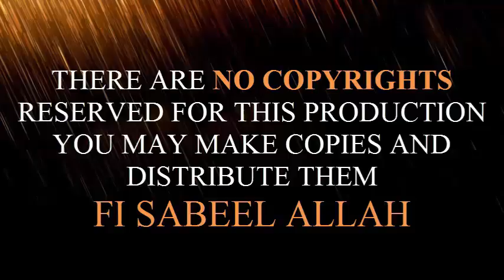Tafseer Lecture - Sura Hadeed - CH57 - verse 1 TO 4 - Hamd O Tasbeeh - 02-09-15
His Excellency, Mufakir-E-Islam Dr. Pir Syed Abdul Qadir Jilani’s Lecture on Sura Hadeed - CH57 - verse 1 TO 4 - Hamd O Tasbeeh - 02-09-15